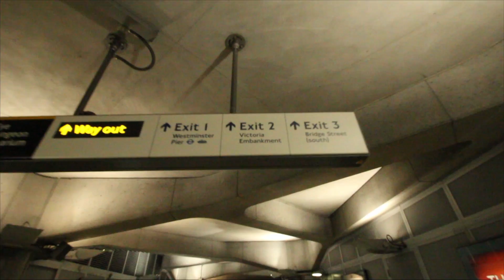Grateful Primate official launch trailer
Hello, everyone !
This trailer represents curated footage of upcoming episodes for my new travel channel.
If  I seem even remotely interesting to you, please come back for weekly episodes !
Helpful or engaging comments are welcome !
I'm starting this channel to connect with interested viewers and inspire people to undertake their own adventures. Ciao !